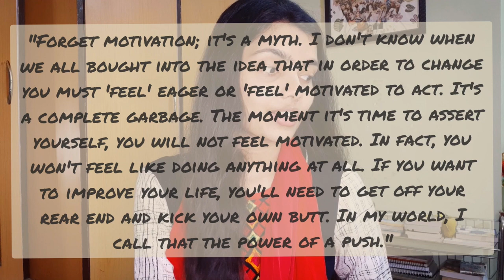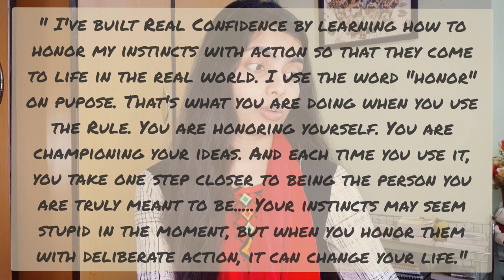5 seconds⏰ everyday of this can change your life!💯Watch to know how| Jessica Porter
Intro: 0:00
What steps us back: 0:55
Motivation is a "Myth": 1:33
Act on your instincts: 2:30
How our Brain works: 3:25
How this Rule helps: 4:48
The Rule: 5:03

Hey Guys! In this video I'll be sharing with you how 5 seconds can change the functioning of our brains and help us to achieve our goals faster. Watch this video till the end to know how your brain works and how you can train it accordingly.

Thanks for watching this video and If you enjoyed it then Subscribe for more such content and also hit the bell icon so you will be notified every time I post a new video!
And.. I'll see you around :)

how to be more productive, increase your productivity mel robbins 5 seconds rule, book review, life changing, change your mindset, achieve your goals, train your brain, be confident, how to overcome fear and hesitation, change your habits, habit building, how to be successful, lifehacks, motivational video, words of wisdom, jay shetty, ali abdaal, productivity hacks, be the person you wish to be, do this everyday, do this daily to change your life, be better at work, achieve your goals faster